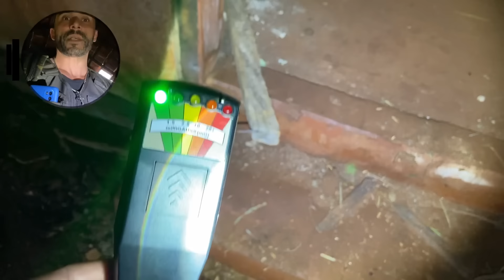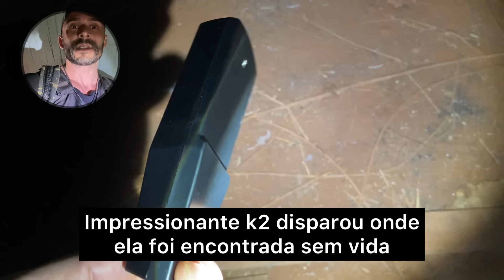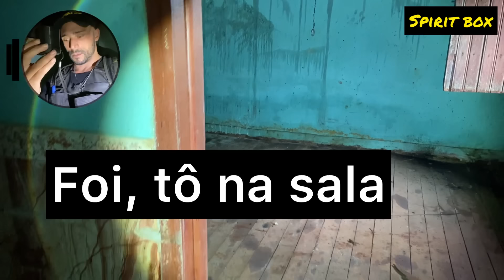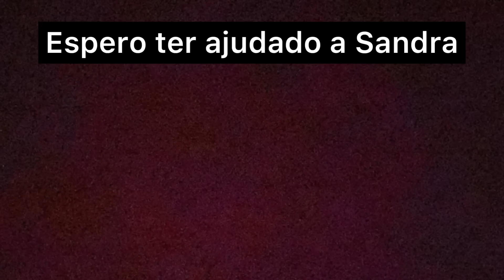MARIDO MAT0U ESPOSA NO SOFÁ, CASA FICOU ASSOMBRADA - SPIRIT BOX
Minha caixa postal ⬇️

RICARDO ALMEIDA
CAIXA POSTAL-3
CAMBÉ-PR
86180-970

🗣️Página Facebook